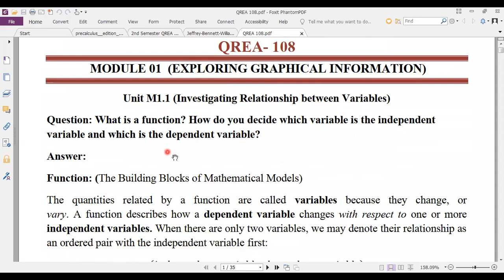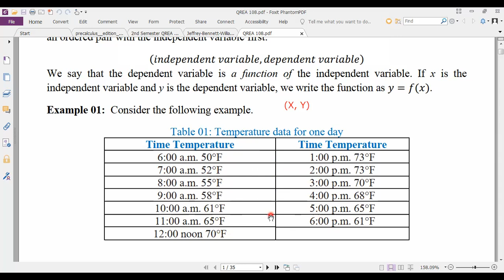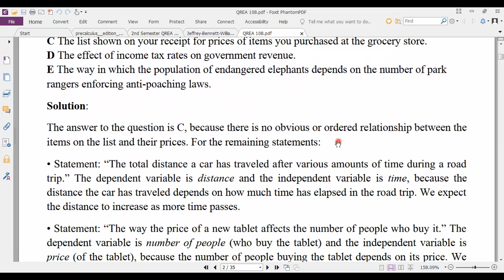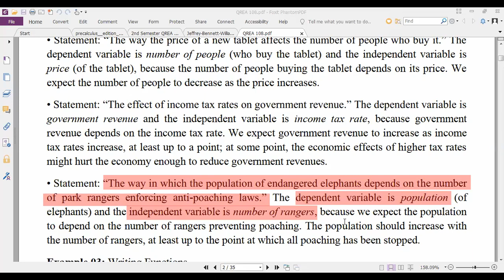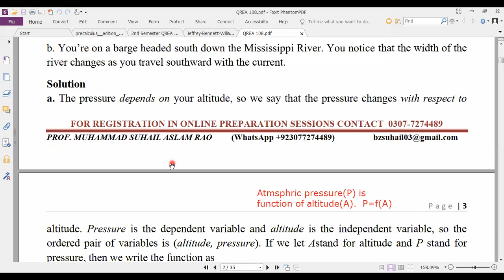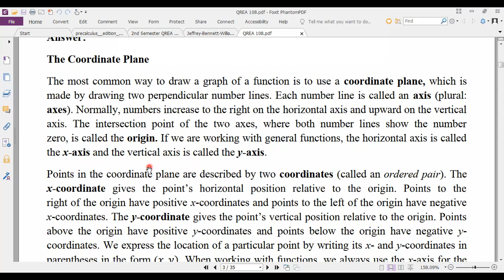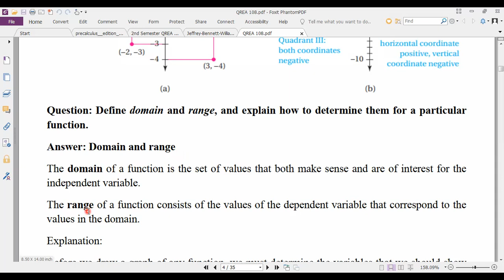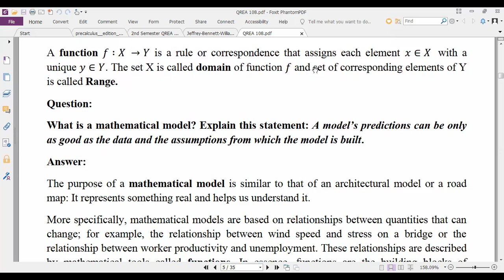Tools For Quantitative Reasoning || Lecture 01 || ADA / ADS / BS All Subjects ||Semester 02